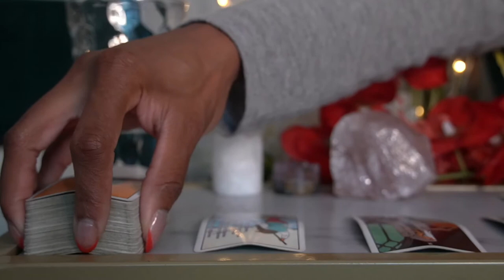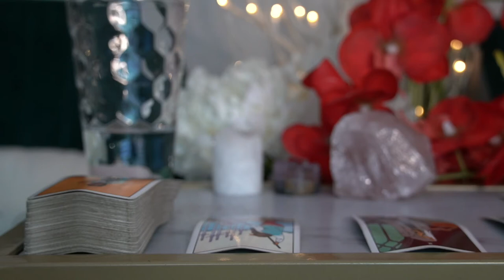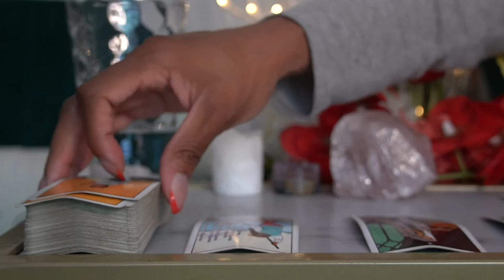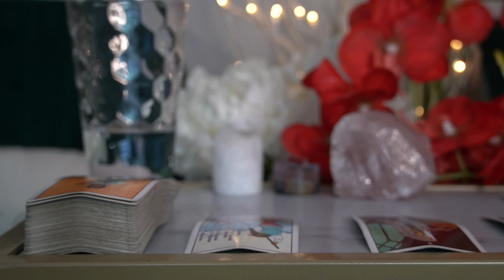CAPRICORN 72 HR READING JUN' 21 THIS RELATIONSHIP ISNT HEALTHY AND YOU KNOW IT